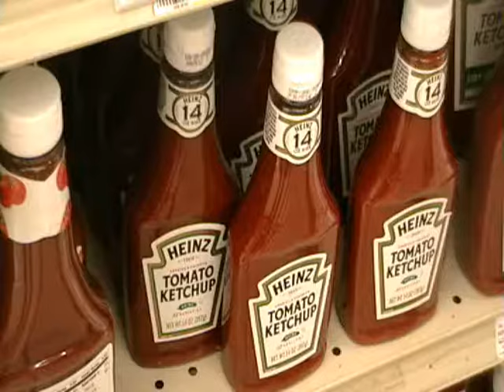Heinz 57 - Ketchup With the Kid In You!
A man embarrasses (and splatters) his wife in front of a mother and her daughter in a supermarket. The man pretends to play an old video game using a Heinz Ketchup bottle to blast the other brands off the shelf.